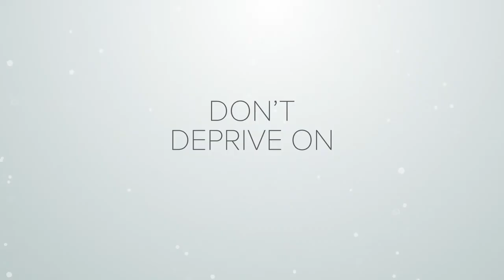How to Cleanse with Isagenix®